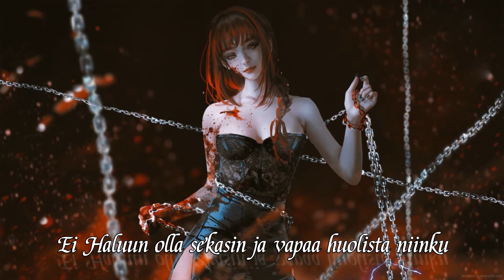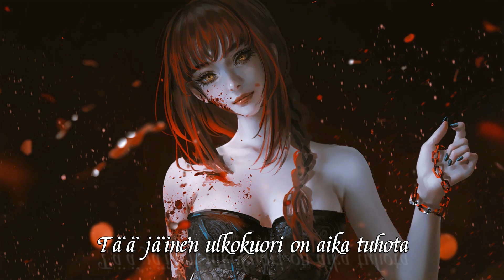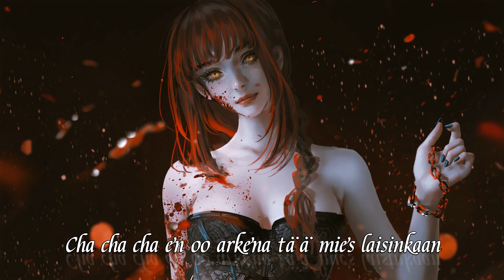Nightcore - Cha Cha Cha (Lyrics)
🎵Song: Käärijä - Cha Cha Cha